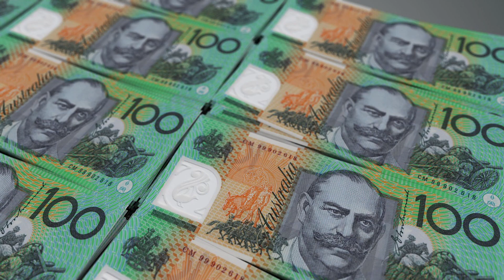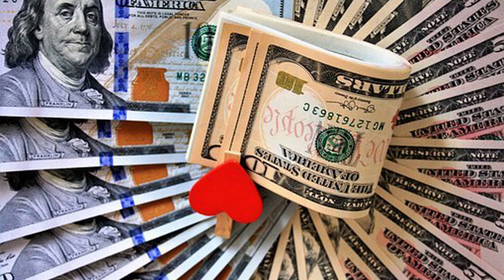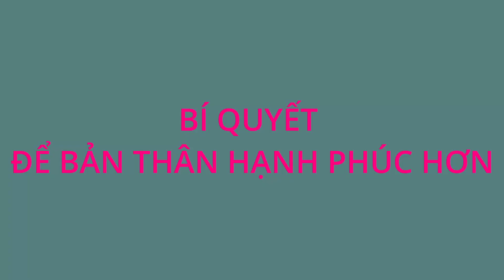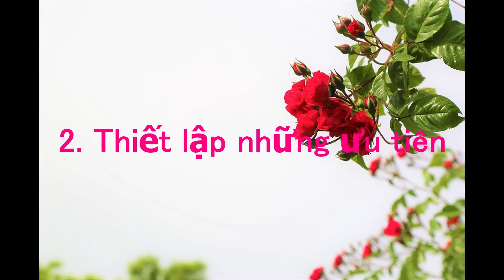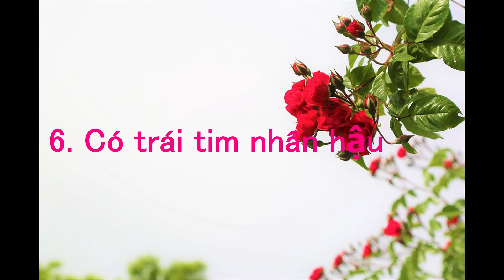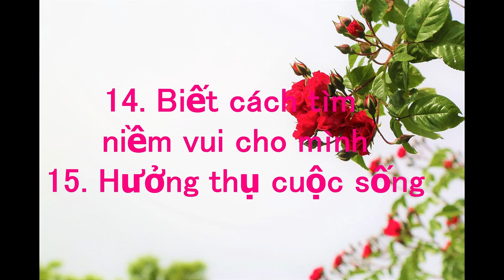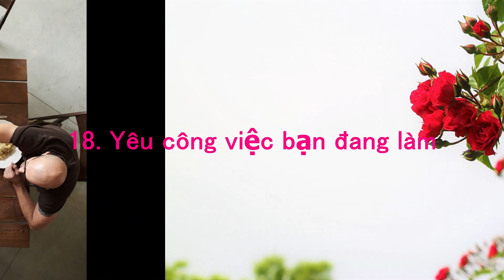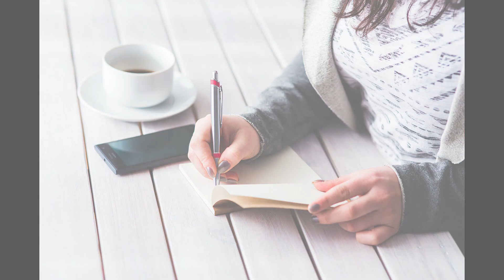Cho Đi Còn Hạnh Phúc Hơn Nhận Về - Vận May Sẽ Theo Bạn Cả Đời #103 I Điều Bạn Quan Tâm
Hạnh phúc là điều rất kỳ diệu, bạn chỉ nhận được nó khi đem trao cho người khác. Trái tim càng rộng mở sẻ chia điều tốt đẹp càng dễ dàng đón nhận thêm những điều tốt đẹp. Giúp đỡ và cho đi vô điều kiện, không mong được đền đáp là thực hành vĩ đại cũng là niềm vui to lớn không cách nào đo đếm được. Khi bạn giúp đỡ, cho đi làm một việc lợi ích, bạn nhận lại lợi ích vô điều kiện. I Dieu Ban Quan Tam